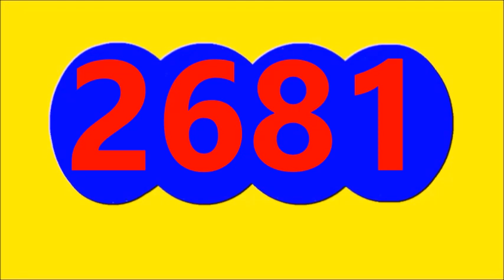FANTASTICA DIA Resultado de hoy JUEVES 19 de octubre Del 2023